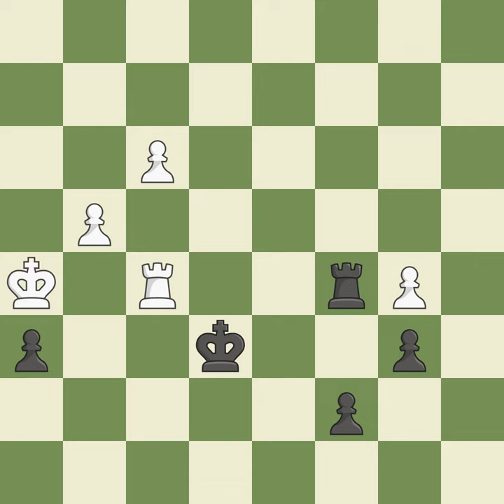Queen's Indian Defense: Kasparov Variation, 4...Bb7 5.Bg5 h6 6.Bh4 Bb4 7.e3 g5 8.Bg3 Ne4 9.Qc2 Bxc3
Queen's Indian Defense: Kasparov Variation, 4...Bb7 5.Bg5 h6 6.Bh4 Bb4 7.e3 g5 8.Bg3 Ne4 9.Qc2 Bxc3+ 10.bxc3 d6  Event Ch France (team) 2003,Site France,Date 2003,Round 11,White Bacrot Etienne (FRA),Black Chabanon Jean-Luc (FRA),Result 1-0,ECO E13,WhiteElo 2718,BlackElo 2431,Annotator